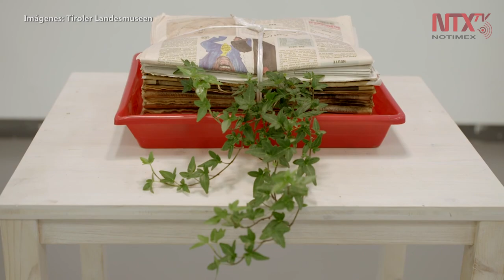Fallece el artista austriaco Lois Weinberger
A los 72 años de edad, la noche del martes falleció el artista austriaco Lois Weinberger, sin que hasta ahora se conozcan las causas de su muerte, aunque la prensa local descartó que se trate de un caso de COVID-19.